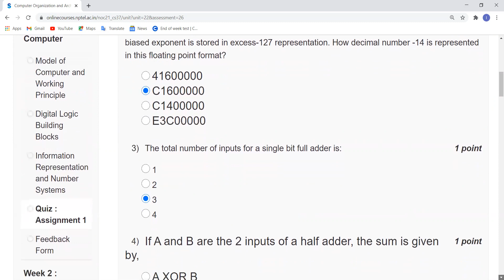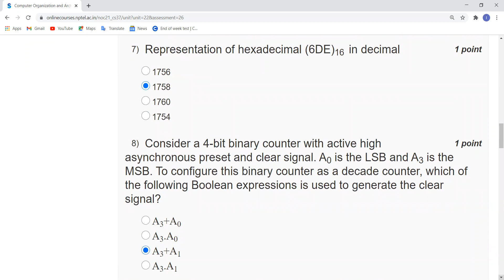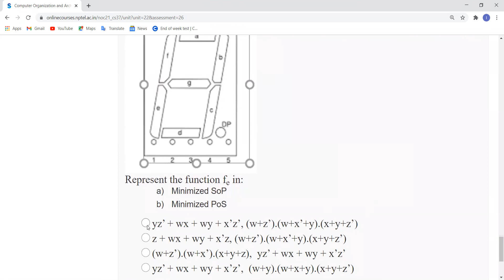Computer Organization and Architecture: A Pedagogical Aspect | NPTEL | Week1 | Assignment1 Solution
Computer Organization and Architecture (COA) is a core course in the curricula of Computer Sciences as well as Electronics and Electrical Engineering disciplines at the second-year level in most of the Indian universities and technical institutions. This is the first course in COA and the course would provide students with an understanding of the design of fundamental blocks used for building a computer system and interfacing techniques of these blocks to achieve different configurations of an “entire computer system”.

This course will be developed and taught with respect to Objectives based on Bloom’s Taxonomy. First, we will highlight the main objectives the course is aimed to achieve. Following that, at each module, we will specify the module level objectives and demonstrate how these objectives meet the course level main goals in unison. At the leaf level i.e., the units, we will point the specific objectives of the lecture. Also, it will be demonstrated how the unit level objectives satisfy the parent module level objectives. Further, each module will have a module level problem which needs concepts of all the units therein to solve. Finally, a comprehensive course level problem related to design of “entire computer system” will be discussed which meets all the course level objectives.

Intended Audience : UG CSE, Electrical and Electronics Engineering, Electrical Engineering and Information Technology.
Pre-requisites  : Digital Design.
Industries Support  : Processor design industry like Intel, AMD, etc.